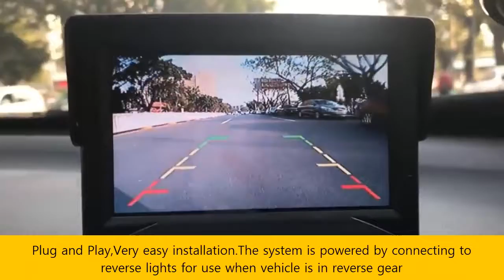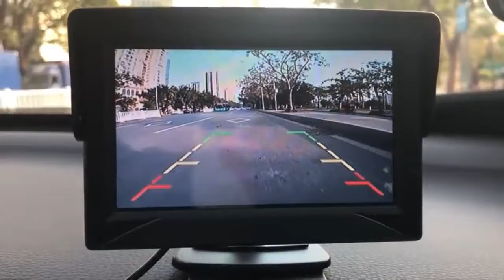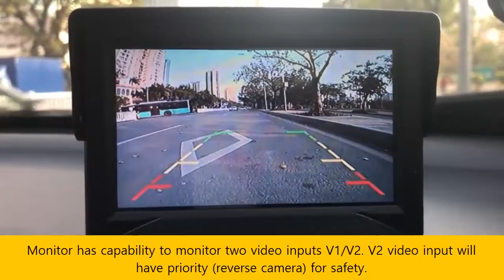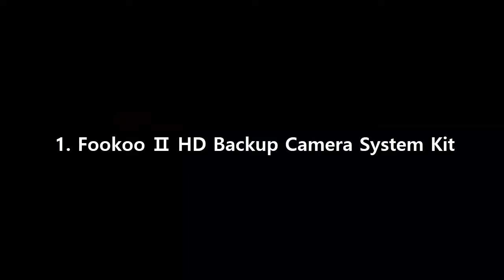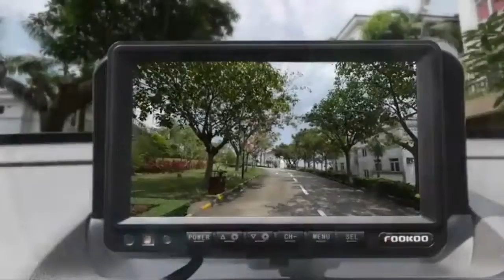Top 4 Best Backup Cameras For Cars 2019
► Best Backup Cameras For Cars List:

4. LeeKooLuu Backup Camera

3. Backup Camera with Monitor License Plate Mounted Digital Reversing observation Camera

2. junsun Mirror Dash Cam Backup Camera

1. Fookoo Ⅱ HD Backup Camera System Kit